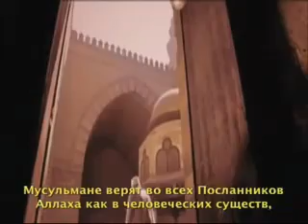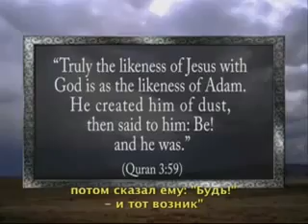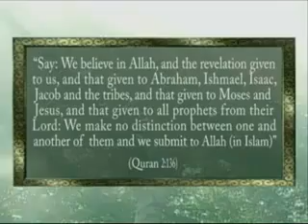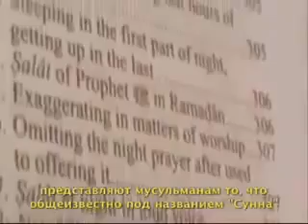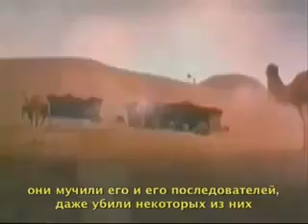Islam in brief_Ислам в краткой_مختصر حول الاسلام 5/8